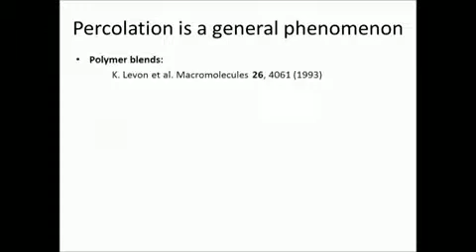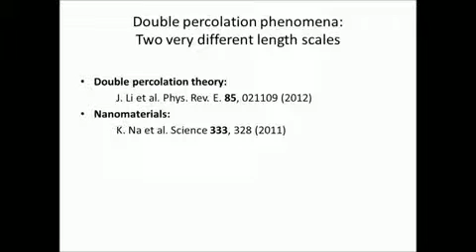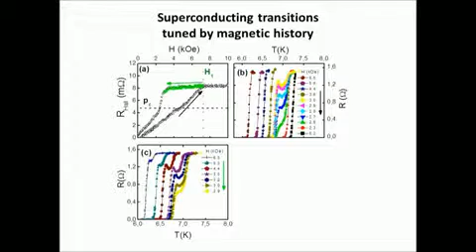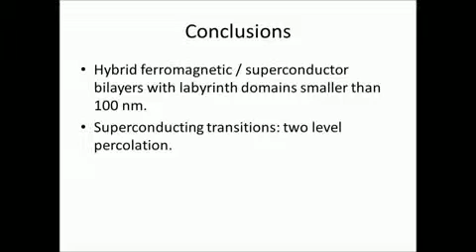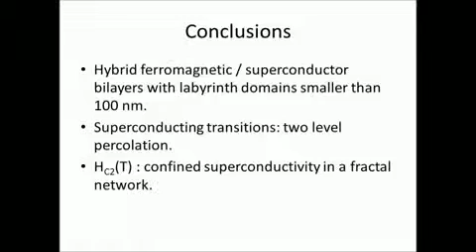Double percolation effects and fractal behavior in magnetic/superconducting hybrids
Video abstract of the paper recently published in the New Journal of Physics.
Source: L Ruiz-Valdepeñas et al 2013 New J. Phys. 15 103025 doi:10.1088/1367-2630/15/10/103025